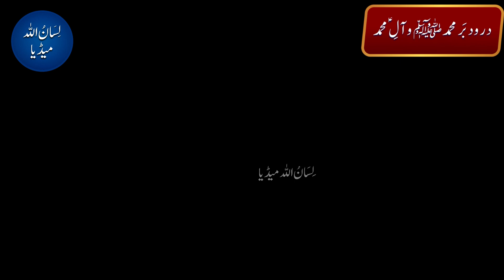Ayatullah Aqeel Ul Gharvi | Second Majlis 2024 | Muharram 2024 | Ayam e Aza